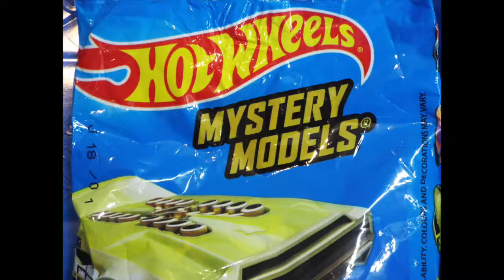RACE 35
Mystery Models go head to head, on todays ORANGE TRACK CHAMPIONS